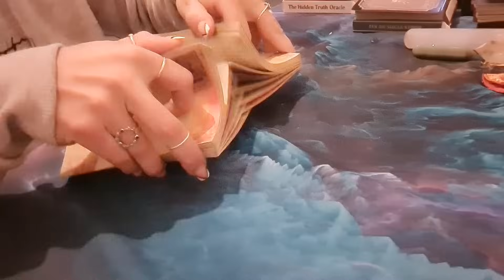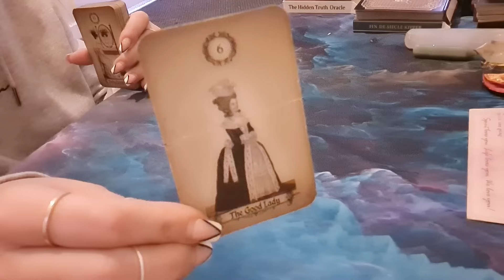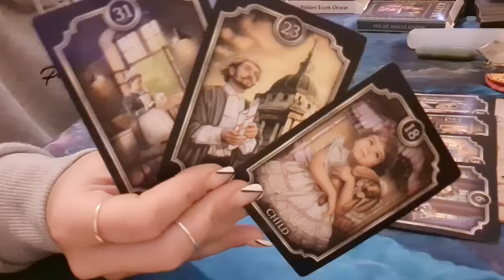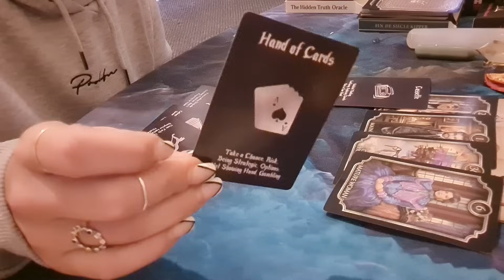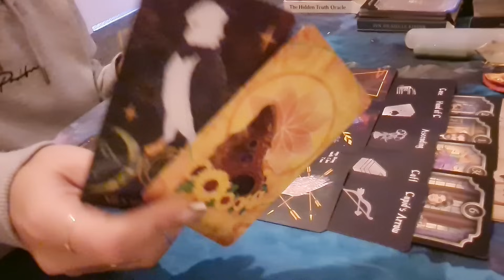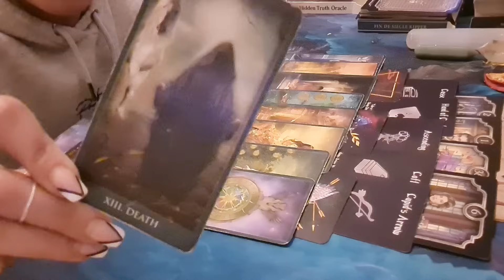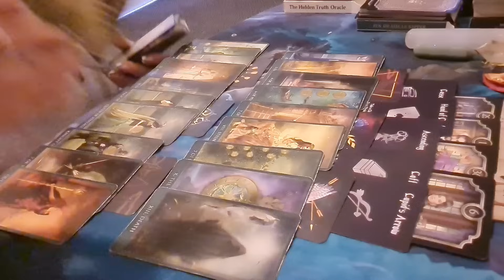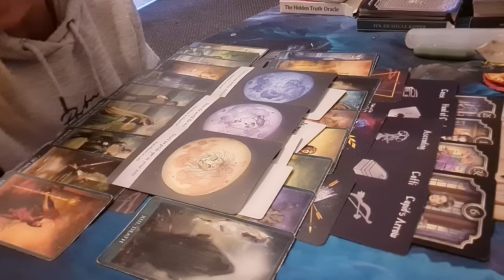♉️♉️ TAURUS!! HAVE YOU GOT YOUR SCISSORS OUT? ✂️ THEY REGRET LYING TO YOU! WORKING OUT WHAT TO SAY!